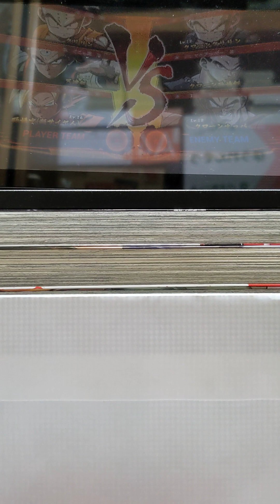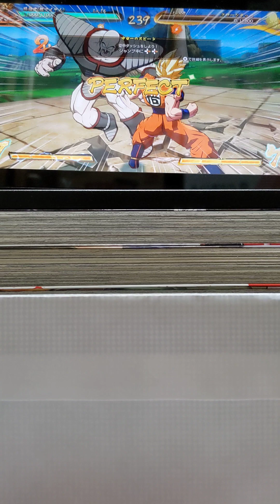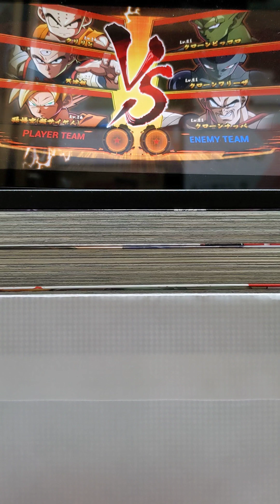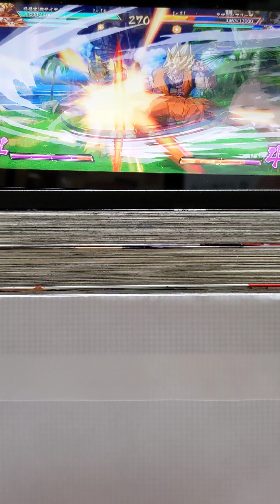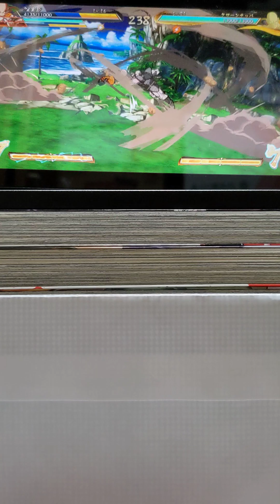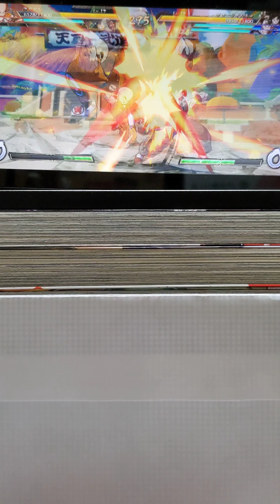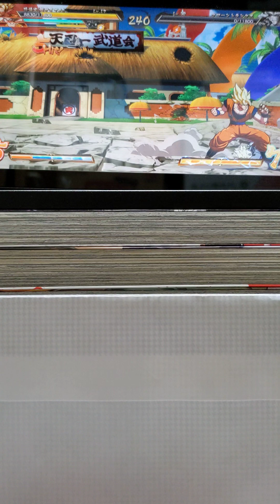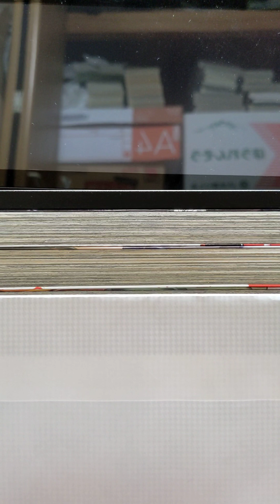ドラゴンボールファイターズ１９